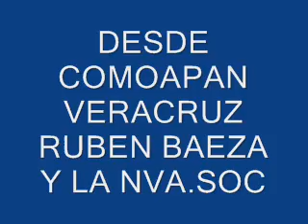RUBEN BAEZA¡¡ EN VIVO!! EL NIÑO MAJADERO